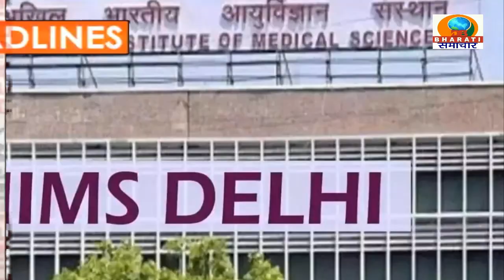HEADLINES/DB BHARATI SAMACHAR/ 16-12-22